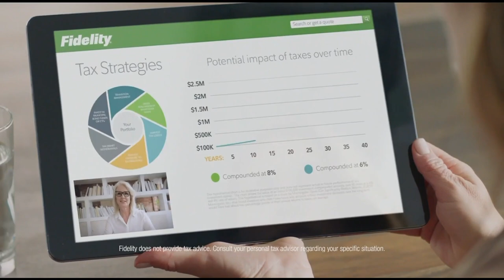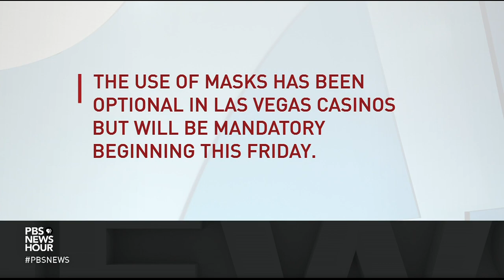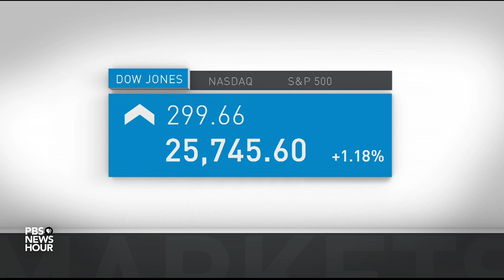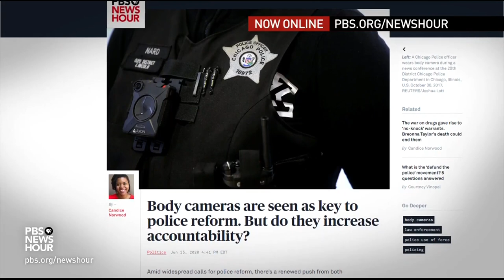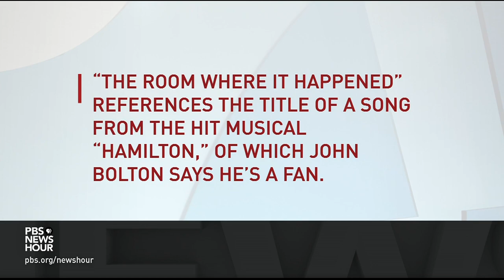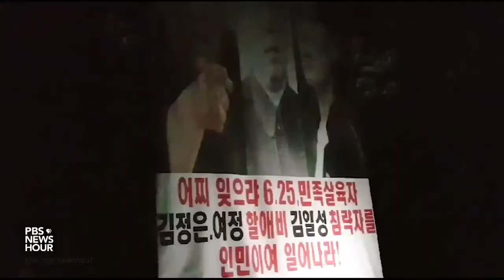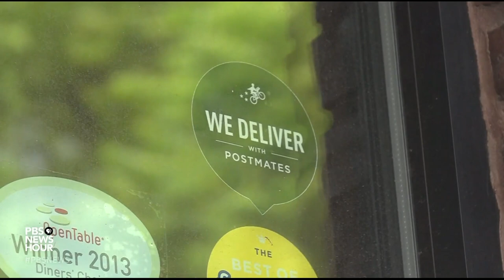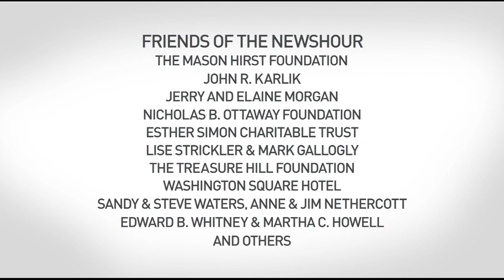PBS NewsHour full episode, June 25, 2020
Thursday on the NewsHour, new coronavirus infections are spreading faster across the U.S., with more than half of states reporting notable case increases. Plus: House Democrats’ police reform bill, John Bolton on President Trump, record heat in the Arctic, tensions rise between North and South Korea, food-delivery apps’ business viability and being a 911 dispatcher during a pandemic.